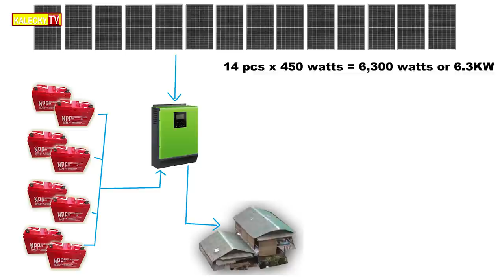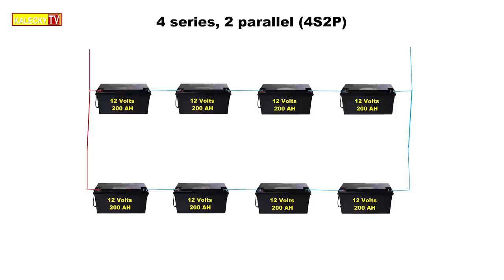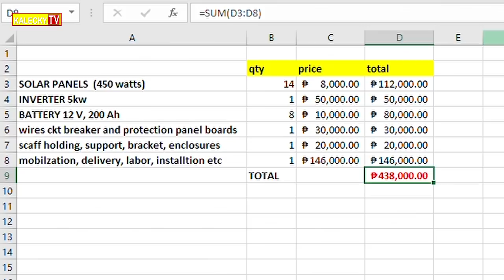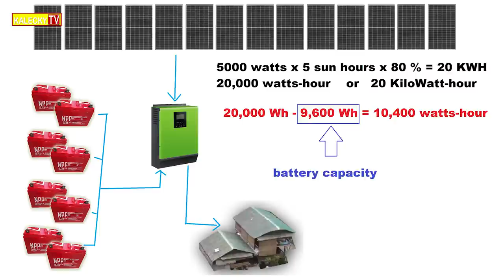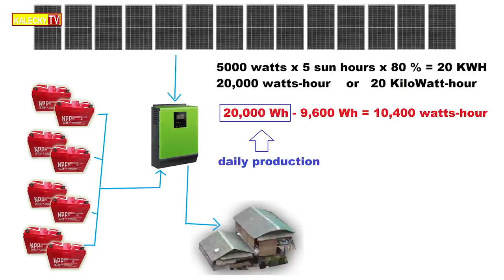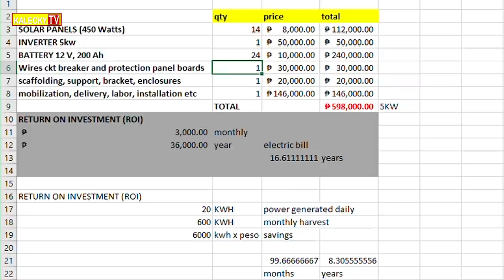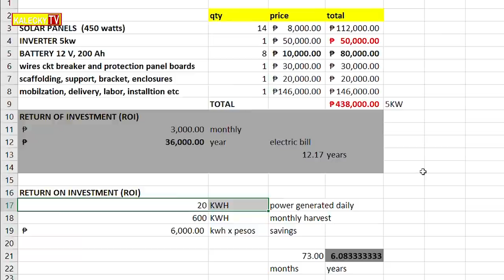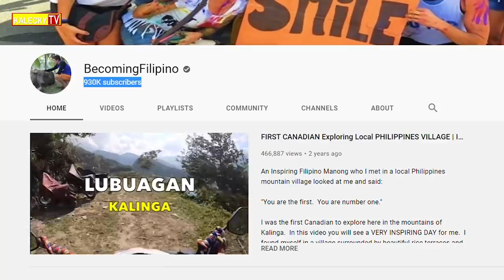PART3: 5KW OFFGRID SOLAR POWER SYSTEM SETUP NI KULAS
re-upload
DAILY SOLAR HARVEST
ROI Computation